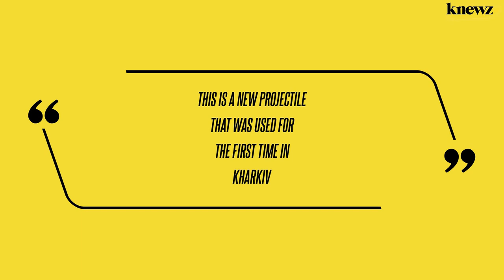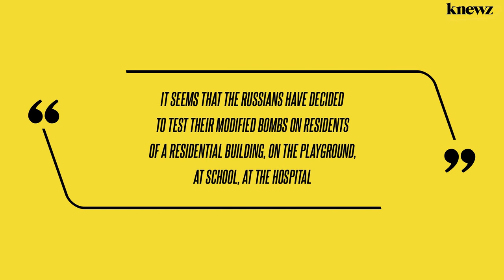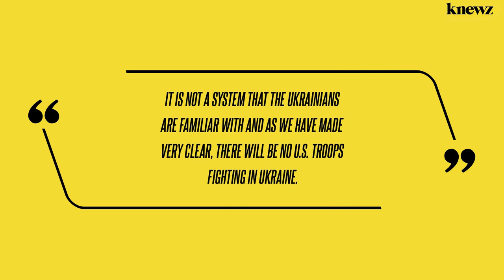Russia's New 'Flying Bomb' Destroys 16 Ukrainian Buildings in Single Kharkiv Strike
A Russian attack on Kharkiv, Ukraine on Wednesday may have leveraged a newly developed guided bomb that killed at least one person and injured 19 others, said the national police.  Knewz.com has learned that Ukrainian officials believe that Russians used a UMPB D-30 SN guided bomb, which destroyed 10 apartment buildings, two private households, a […]